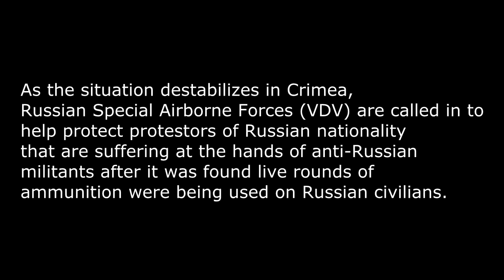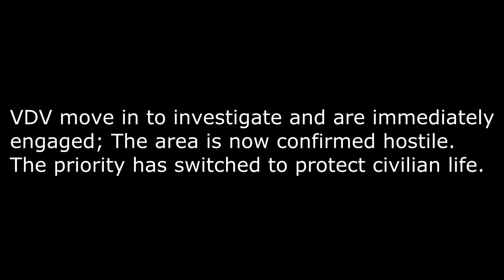ARMA 3: Russian Assault - Stabilizing Crimea PT.1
Special thanks to wradical for the awesome outro music!

Tha Meng play as Russian Spec-ops Airborne Forces (VDV) and take on heavy odds! SHARE, to help me grow! COMMENT and LIKE to interact with meh!